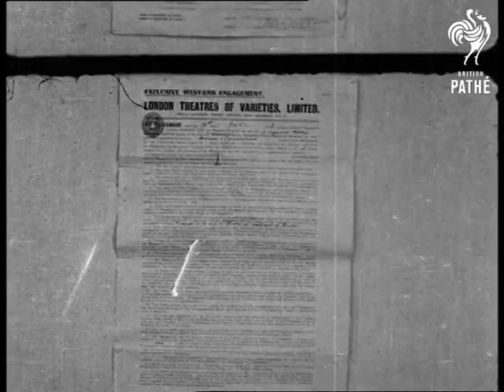Following Mother's Footsteps (1914-1918)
Following mother's footsteps. Location of events unknown.

Music hall performer's baby daughter is given her own performance contract. Title frame: following mother's footsteps. The baby daughter of May Moore Duprez is under contract to appear at a west end hall in 1936. CU contract (legal document on long paper; print too small to read; though the heading; right at the top edge of the screen; is sometimes visible and says ---? theatres of varieties; limited.) Baby sitting in a chair with flowered cover; on a dark patterned carpet; doll sits in box on floor; woman's arm is reaching from left and touching chair.

The woman puts her hand behind baby's back and apparently pats or jiggles her; because baby starts bouncing in the chair. It almost looks like baby gets pushed out of the chair - or at least nudged - but at any rate she slides down; teeters on her legs; looks down at doll and starts to reach for it. But mum directs her attention back to the camera. Baby stares at camera; balancing unsteadily. CU May Moore Duprez holding baby. Woman has on a blouse with suspenders over it; and a funny checked cap; her daughter is dressed in a checked dress and matching cap. Mrs. Duprez; who is noticeably bucktoothed; is speaking; she gets the baby to hold up the contract happy stage mother Duprez grins.

Babies; entertainment.
 FILM ID:1902.23